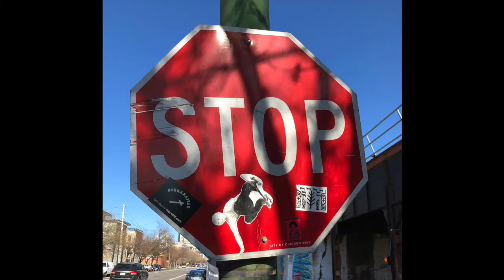Mr. Belonio Doodle | B-Line Tour Chicago, IL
Join me as Parker and I take a walk(skate) by the B-Line (Hubbard Street Murals) in Chicago, IL.